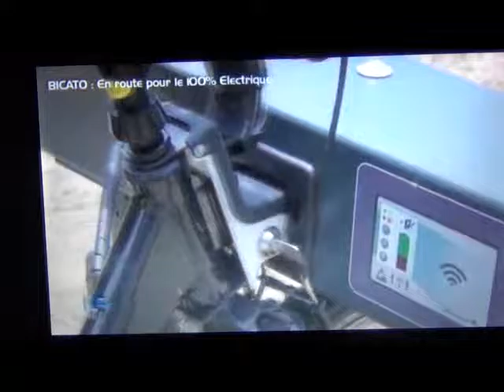Bicato - Reportage ATV du 15/06/2016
Bicato location véhicule de loisir 100% électrique - Reportage ATV 15/06/2016